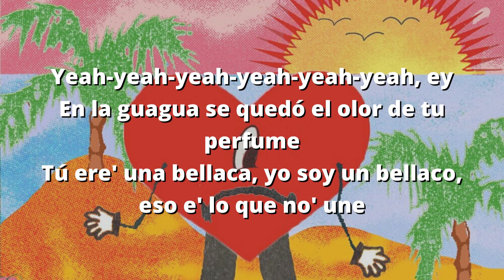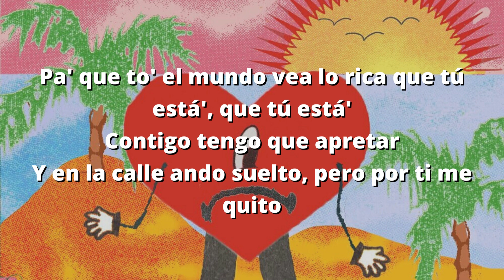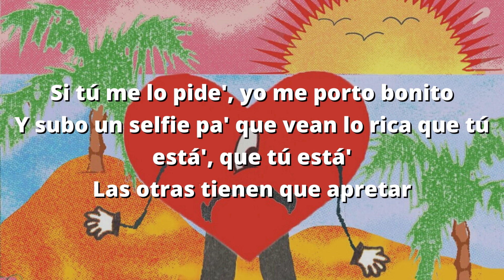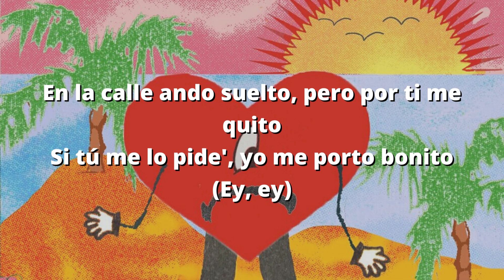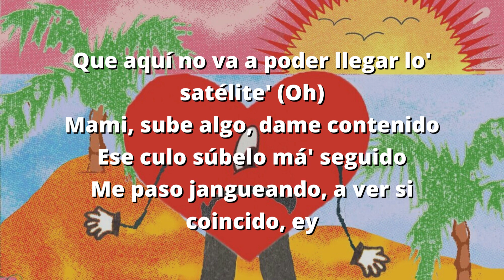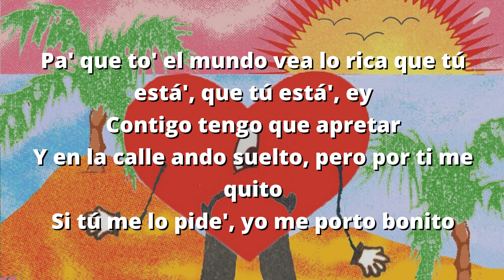Bad Bunny, Chencho Corleone - ME PORTO BONITO (Letra/Lyrics)